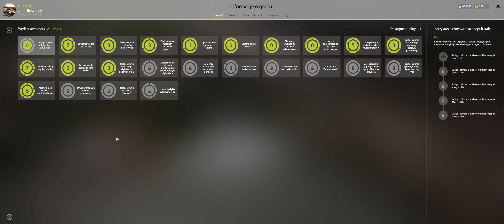Russian Fishing 4 # Wędkowanie Na Bocznym Troku (Morskie) - Gameplay PL